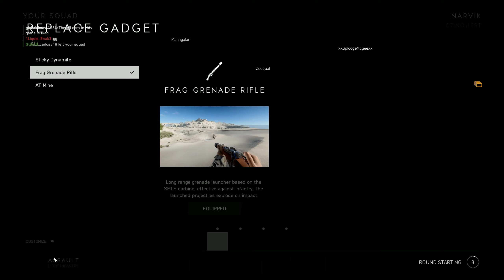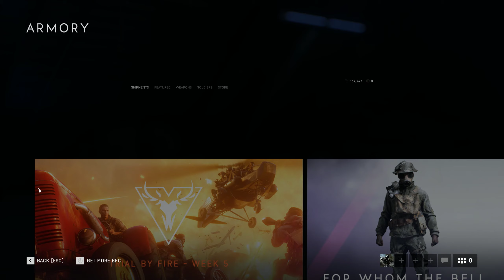Battlefield V 2019 04 25 04 21 35 01